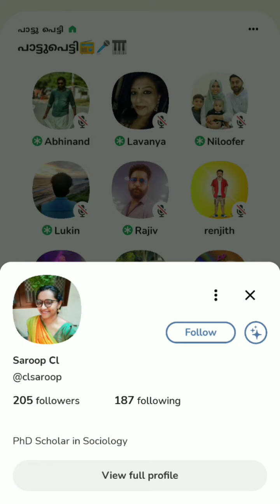ആരാരോ വരാമെന്നു song by Saroop on Clubhouse app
Music recorded from Clubhouse music room